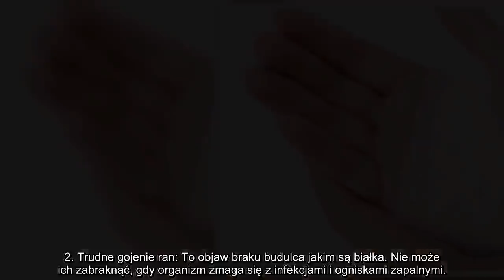✅ Czy twój język też jest taki dziwny? Sprawdź koniecznie czego jest objawem i przeciwdziałaj!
✍ Przetrwaliśmy wiele wieków, a nasze organizmy przystosowały się do dostarczanego im pożywienia. Nasze ciało wysyła nam sygnały, gdy coś jest nie tak – Naucz się obserwować swój organizm i przeciwdziałaj.. 1. Problemy z trawieniem: Na pierwszy ogień pójdą problemy trawienne. Pojawiają się biegunki zaparcia, przelewanie w jelitach. To nie jest normalny objaw i gdy trwa krótko to oznacza, że organizm sobie poradził, ale przewlekle zawsze zaburza prawidłową pracę całego złożonego systemu i wpływa na inne narządy.. 2. Trudne gojenie ran: To objaw braku budulca jakim są białka. Nie może ich zabraknąć, gdy organizm zmaga się z infekcjami i ogniskami zapalnymi.. 3. Łamliwe włosy: Z brakiem białek wiąże się także zwiększona łamliwość włosów. Wegetarianie powinni uwzględniać jajka w swojej diecie, a weganie orzechy, które są bogatym źródłem białek.. 4. Kruche i słabe paznokcie: To samo dotyczy kruchych i łamliwych paznokci, brakuje im jednak nie tylko białek, ale i witamin. Bez owoców i warzyw a ...